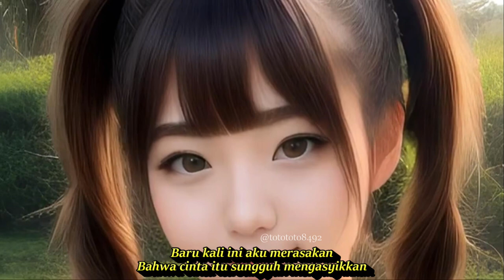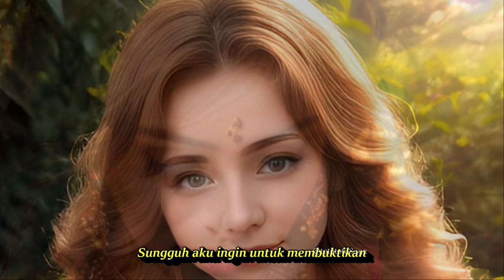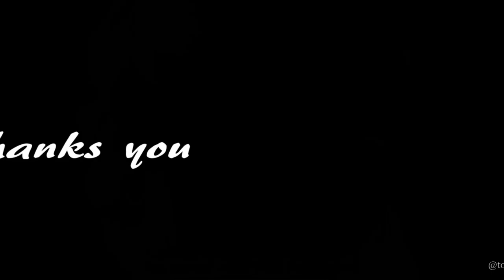CINTA PERTAMA || DANGDUT KLASIK KENANGAN SEPANJANG MASA LAWAS || KOMPILASI AI ART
DANGDUT PENUH KENANGAN CINTA PERTAMA , COCOK PAS SANTAI DAN KERJA
Lirik Lagu Cinta Pertama
 Elvi Sukaesih
Baru kali ini aku mengalami
Bagaimana bila orang jatuh cinta
Baru kali ini aku merasakan
Bahwa cinta itu sungguh mengasyikkan
Cinta yang pertama
Katanya cinta yang paling mengesankan
Cinta yang pertama
Katanya tiada mudah dilupakan
Sungguh aku ingin untuk membuktikan
Cintaku padanya cinta yang pertama
Dan semoga untuk yang terakhir pula
COVER BY FINA PERMATA . UGS
AI ART
STABLE DIFFUSION
Dangdut koplo
Kopo dangdut
Tepung kanji
Banyu moto
Apakah itu cinta
Gaun merah
Berbeza kasta
Ku puja puja
Koplo time
Koplo Jawa
Koplo Banyuwangi
Koplo again
Koplo Adella
Koplo bunga
Koplo campursari
Koplo campursari mp3
Koplo chord
Koplo cinta
Koplo DJ
Koplo duet
d'rosta koplo
Koplo edan
Koplo egois
Koplo full
Koplo gendang
Koplo gerry
Koplo gelandangan
Koplo hadirmu bagai mimpi
Koplo hits
Koplo palapa
dangdut karaoke
dangdut remix
dangdut lawas
dangdut Amelia
Dangdut academy
dangdut Asia
Dangdut akustik